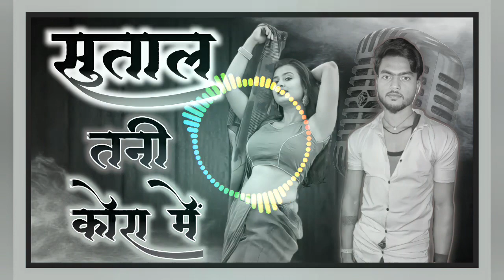Mora Saiya Ho Sutala Tani Koar Me